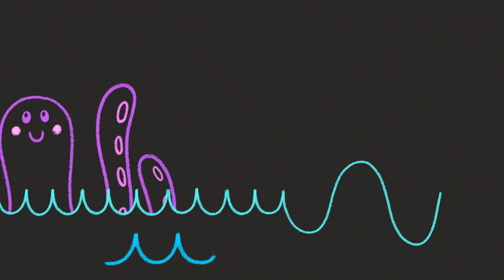My Bonnie Lies Over the Ocean | Mother Goose Club Lullaby